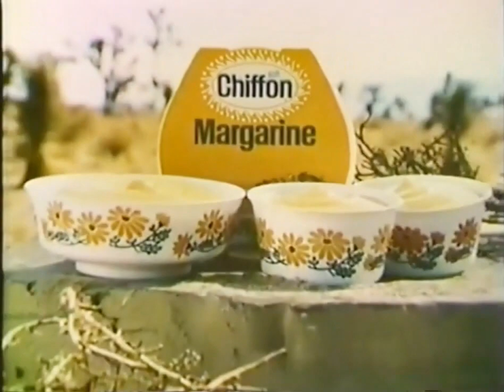1970s Chiffon Margarine New Tubs